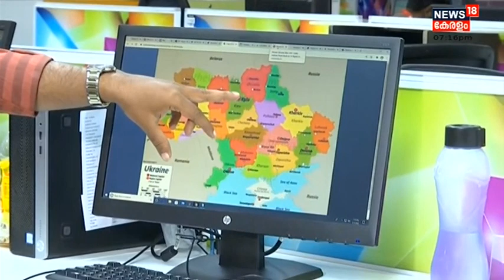Russia Ukraine | Chernobylൽ വലിയ സ്‌ഫോടനങ്ങൾ ഉണ്ടാകുന്നു; റഷ്യ ആക്രമിക്കുന്നത് ജനവാസ കേന്ദ്രങ്ങൾ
യുദ്ധസമാനമായ Russiaയുടെ Ukraineന് നേരെയുള്ള ആക്രമണം ആരംഭിച്ചിട്ട് ഇത് എട്ടാം ദിനം. Russiaയും Ukraineനും തമ്മിലുള്ള സമാധാന ചർച്ചയ്ക്ക് ശേഷവും Russian സേന ആക്രമണം കടുപ്പിക്കുകയാണ്. Ukraineലെ ഹാർകിവ് നഗരവും ഖേർസൺ നഗരവും റഷ്യ കീഴടക്കി. ജനവാസ കേന്ദ്രങ്ങൾ അടക്കമുള്ള സ്ഥലങ്ങളാണ് റഷ്യ ഇപ്പോൾ ആക്രമിക്കുന്നത്. അതേസമയം യുക്രെയിനുമായുള്ള കൂടുതൽ സമാധാന ചർച്ചകൾക്ക് റഷ്യ തയ്യാറായിരിക്കുകയാണ്.